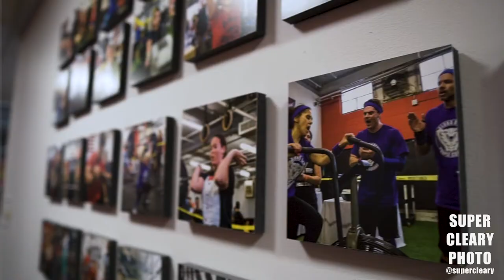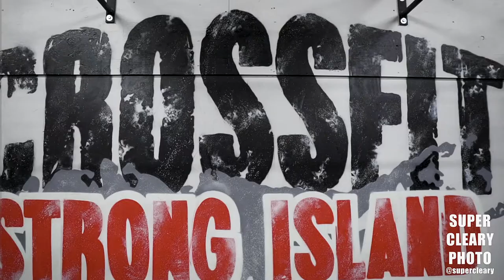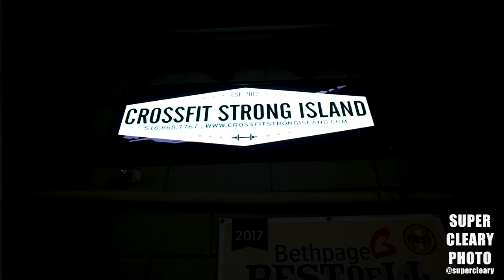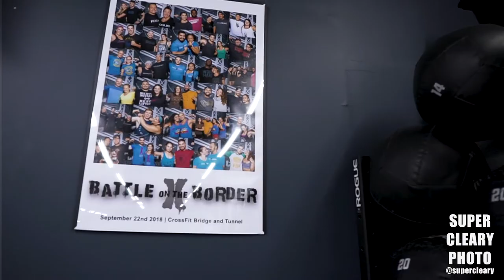19.2 Photo Shoot Extravaganza | Behind the Scenes with SuperCleary | Episode 2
If anything in this video helped you, please use the links below to shop for gear!  It helps make this channel possible and you were going to buy stuff anyway.

Nikon Z6
The Lens I used - Tamron 24-70

Video Setup
Sony A6500
Sigma 16mm
Sigma 30mm
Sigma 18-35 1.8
Ronin S
Rode Video Mic Pro
Sennheiser AVX Lav

Photo Setup
Nikon D5
Nikon 70-200
Sigma 35 1.4
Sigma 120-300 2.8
XQD Memory Cards

Episode 2!
Three photo shoots over 2 days plus an Open workout by yours truly.  In this episode I give you the point of view of a CrossFit Photographer and the gear I use.

The Open is the main event for most people in the sport of CrossFit.  As a photographer and videographer it is one of my busiest times of the year.  For 2019, I'm rolling a BTS camera as much as possible and documenting the shoots, edit, and fun stuff in-between.